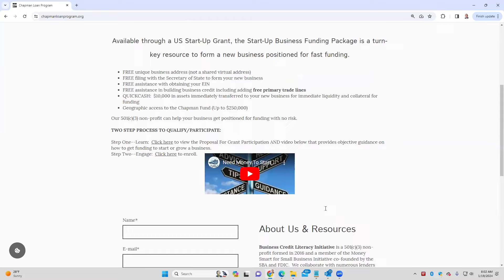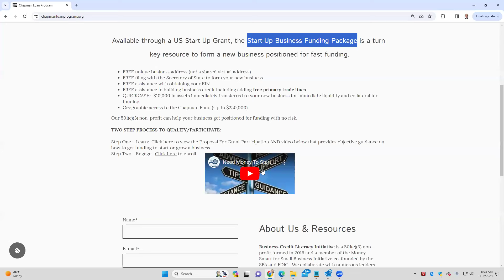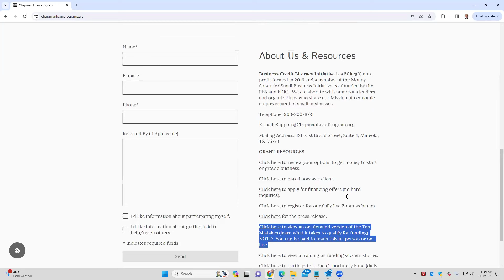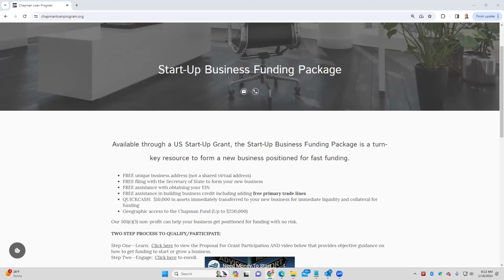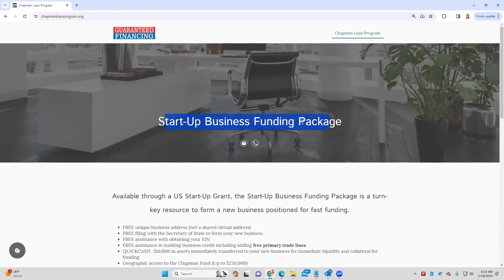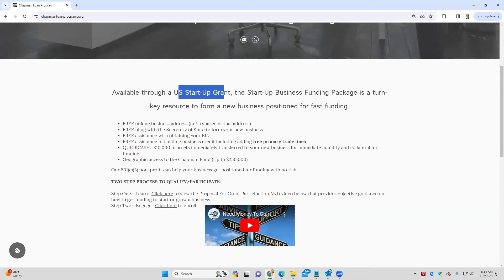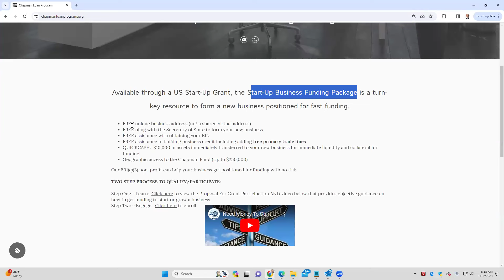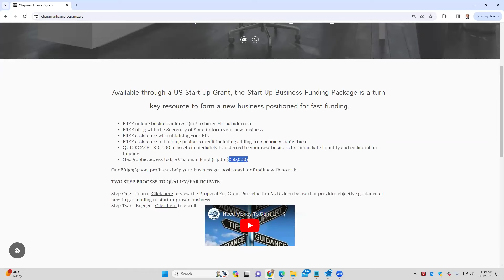Looking For 100 Broke People For The US Start-Up Grant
We are looking for one hundred (100) broke people to help them create a fundable business and receive daily deposits into their business bank account.

Learn about the free resources in this training.